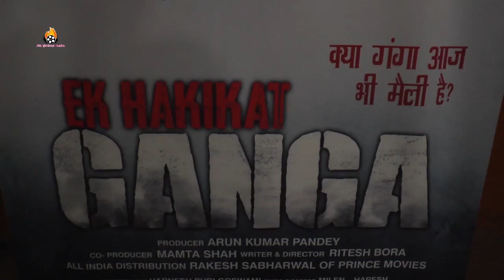Ek Hakikat Ganga" Poster & Trailer Launch | Rakesh Sabharwal of Prince Movies.